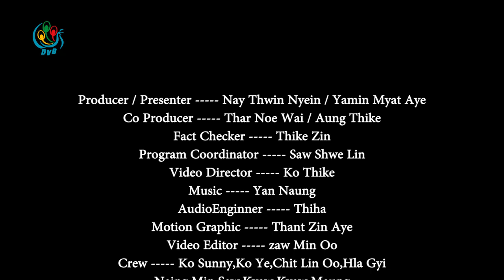DVB Debate "တ႐ုတ္ ရင္းႏွီးျမဳပ္ႏွံမႈက ရခိုင္ျပည္နယ္ ၿငိမ္းခ်မ္းေရးကို အေထာက္အကူ ျပဳႏိုင္လား?"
DVB Debate - "တရုတ် ရင်းနှီးမြုပ်နှံမှုက ရခိုင်ပြည်နယ် ငြိမ်းချမ်းရေးကို အထောက်အကူ ပြုနိုင်လား?"

“ကျောက်ဖြူစီမံကိန်းဟာ NLDအစိုးရရဲ့ နိုင်ငံတော်ရဲ့ဦးစားပေး စီမံကိန်းလားဆိုတာ ကျနော်တို့မသိဘူး။ ကျောက်ဖြူစီမံကိန်းဆို တာ အရင်အစိုးရဆင်းခါနီးမှာ အလျင်အမြန်လုပ်သွားတဲ့အရာပါ။ “
ဦးခိုင်ဝင်း၊ ဒါရိုက်တာ (Sandhi Governance Institute)

“စီးပွားရေးရင်းနှီးမြုပ်နှံမှုဆိုတာ အိမ်ကို ဧည့်သည်တစ်ယောက်ခေါ်လာတာနဲ့တူတယ်။ မိမိအိမ်ရဲ့စည်းကမ်း ၊ ဓလေ့၊ ခွင့်ပြုနိုင်တဲ့အတိုင်းအတာ၊ ခွင့်မပြုနိုင်တဲ့အတိုင်းအတာ တွေကို သူ့ကို ပြေပြေလည်လည်ဆွေးနွေးပြီး ဧည့်သည်ကိုလက်ခံရမှာဖြစ်တယ်။ ဧည့်သည်ကိုမျက်နှာလိုမျက်နှာရလုပ်ပြီး အိမ်ပေါ်တက်အိပ်ပါဆိုရင်တော့ ကိုယ့်အိပ်ယာထဲရောက်လာရင်ပြဿနာရှိတယ်။ ကျနော်တို့မှာ ရင်းနှီးမြုပ်နှံမှုဥပဒေရှိပါတယ်။“
ဦးအေးလွင်၊ အဖွဲ့ဝင်။ (ဗဟိုစီးပွားရေးကော်မတီ။ အမျိုးသားဒီမိုကရေစီအဖွဲ့ချုပ်)

“ ရခိုင်ရဲ့ငြိမ်းချမ်းရေးဖြစ်စဉ်က သူတို့နိုင်ငံရေးလိုလားချက်နဲ့ပဲတိုက်ရိုက်အကျိုးသက်ရောက်တယ်။“
ဒေါက်တာအမ်ကောန်လ၊ ဥက္ကဌ (ကချင်အမျိုးသားကွန်ဂရက်ပါတီ၊ KNC)